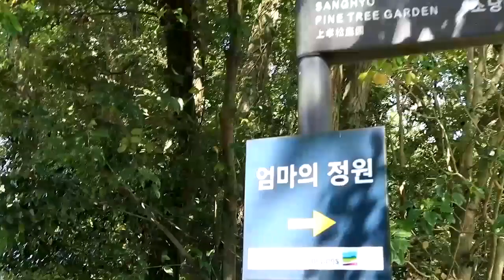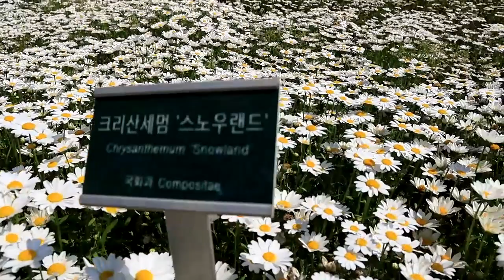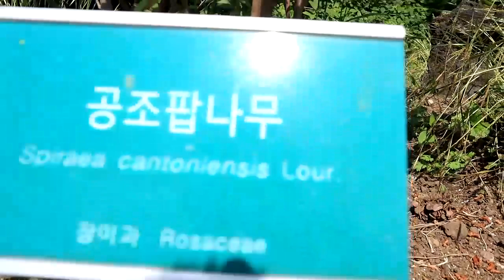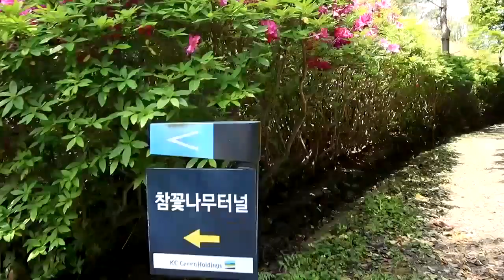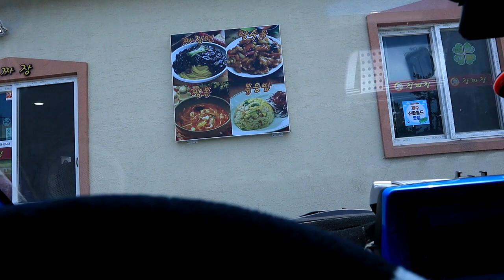상효수목원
제주 서귀포 성효원 수목원 처음으로 방문한 수목원 모 처럼 산책 하듯
많이 걸었네요 !!
꽃밭을 걸으며 주변 향기에 취해 정신 까지 힐링 되는 느낌!!

너무 좋운 곳이네요 ~친구 연인 가족 함께 하면 좋겠네요
 제주 도민으로  입장 했네요 !!